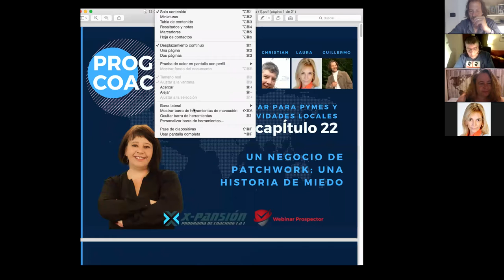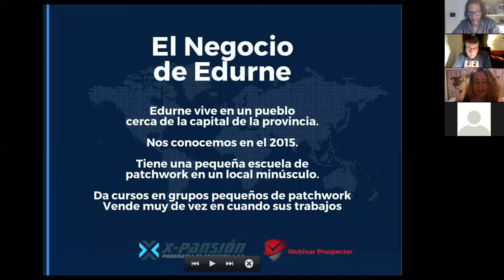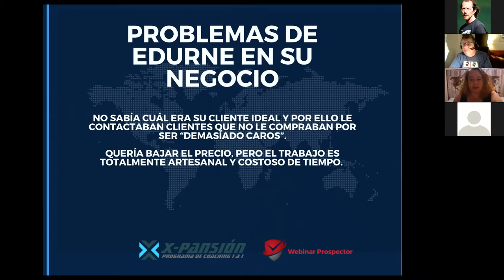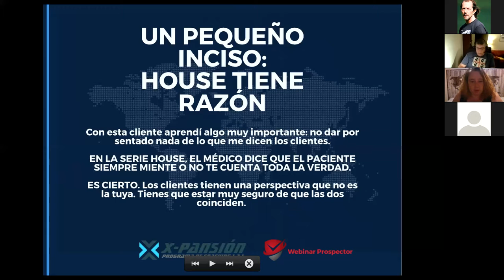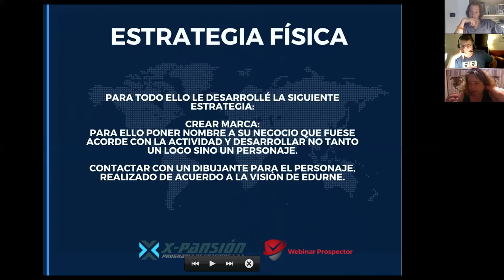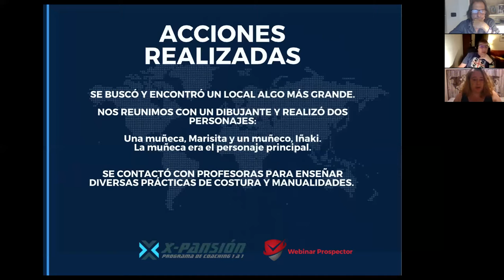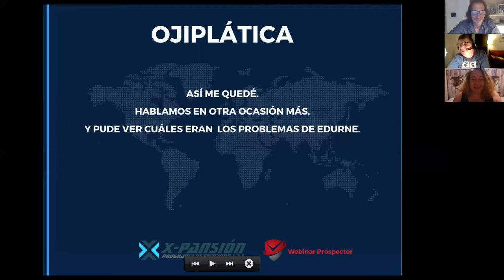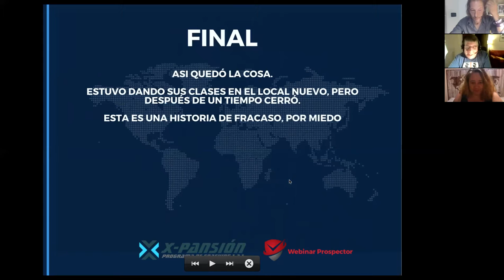Marketing Digital para Pymes Actividad Local y Autonomos | Caso Edurne y el Miedo al Exito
Marketing Digital para Pymes Actividad Local y Autonomos | Caso Edurne y el Miedo al Exito | Solicita Una Cita Gratuita